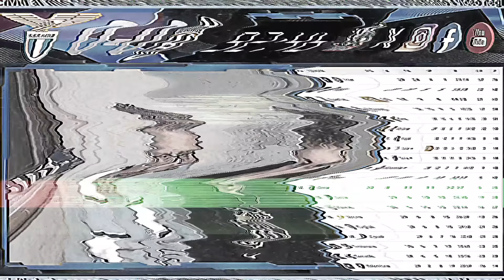LAZIO-JUVENTUS 1-0 LIVE REACTION | "UNA VERGOGNA TOTALE..." | TIFOSIAMO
LAZIO-JUVENTUS 1-0, Live Reaction.